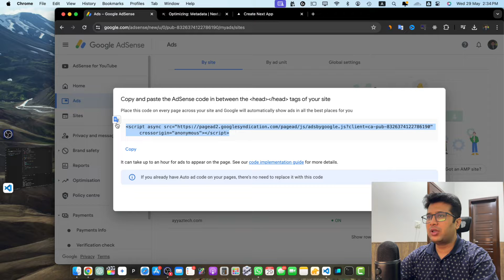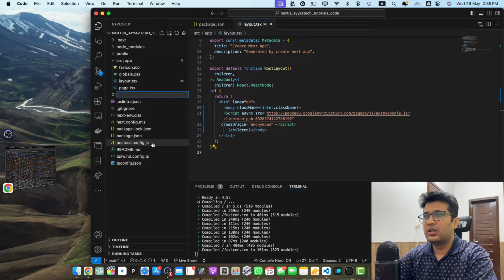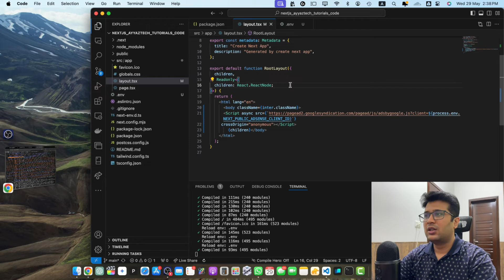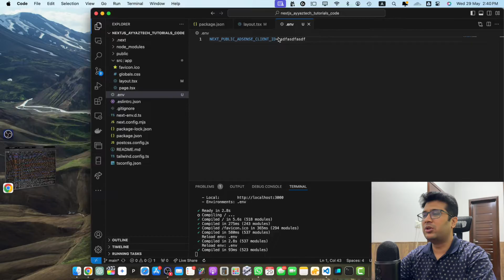How to Integrate Google AdSense with Next.js Using Environment Variables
In this video, I demonstrated how to add Google AdSense to a Next.js project using environment variables. I showed step-by-step the process of obtaining the AdSense code and integrating it into the project.

Chapters:
00:00 Introducing the Next.js project and opening Google AdSense account
00:28 Starting the Next.js project
01:02 Adding Google AdSense code using next/script component
02:05 Using environment variables for Google AdSense client ID